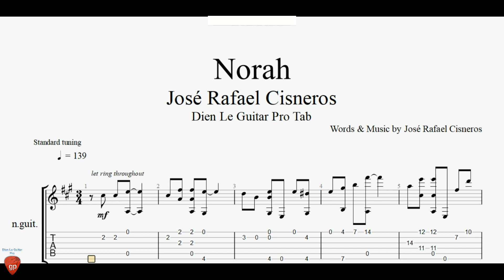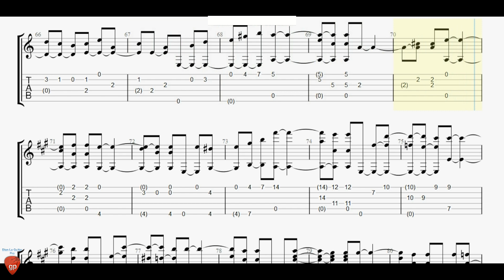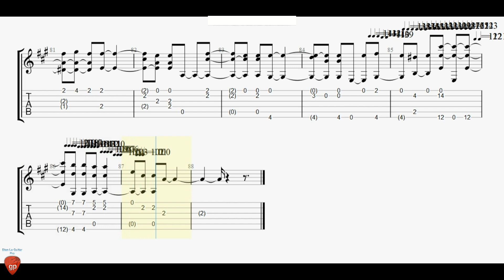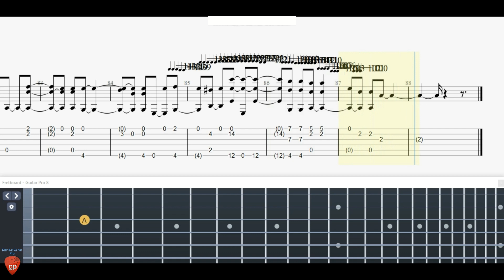How to Play Norah by José Rafael Cisneros on Guitar (Free Tab Included)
- To be able to DOWNLOAD the PDF TAB file, you need to watch the video from beginning to end to see the link to DOWNLOAD. Learn how to play Norah, a beautiful song by Venezuelan guitarist José Rafael Cisneros, with this easy guitar tutorial. You will get a free tab to follow along and practice at your own pace. This video is perfect for beginners who want to improve their skills and enjoy playing guitar.